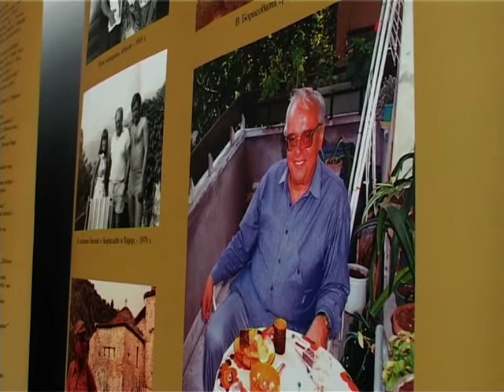"Звукът на времето 2018" - Велико Търново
Петият Международен конкурс за вокална и инструментална музика "Звукът на времето" 2018 бе открит във Велико Търново. Музикалният форум се провежда в два раздела: Вокални изпълнители и Инструменталисти.